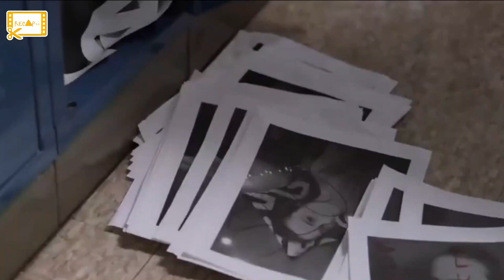Female student seduces his handsome teacher, then this happened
Riley struggles to meet friends after transferring to a new high school where her father is an English teacher. When she meets Kyla, a fellow loner, they become close friends until Riley learns that Kyla is obsessed with her father.